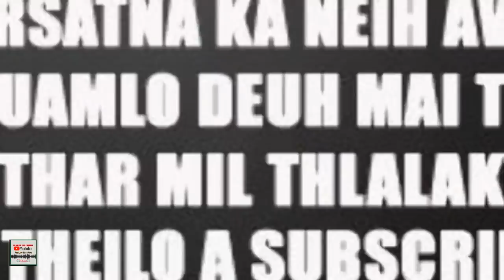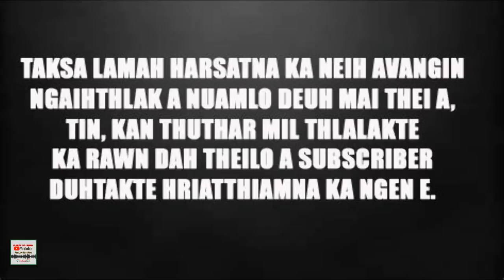Russia in Missile hlauhawm Ukraine ah an thawn lut! An hman chuan Russia ramchhung kan bei ve ang!!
Missile leh rocket hmanga min beihna te, Missile thar hlauhawm Ukraine a an thawnluhte an hnukkir a nih loh chuan, an mipuite tawrhna thlen thei an ram chhunga beihna an cho chhuak ve dawn a ni-Ukraine. Russia Ukraine thuthar.
(Ka nawm sam loh avangin nimin lam chanchinthar kan tichhuak lo a, zanin pawh vopice ngaihthlak a nuamlo maithei a, thlalak pawh kan chanchinthar mil ka lawr khawm hleitheilo a, Subscriber zahawm tak takte hriatthiamna ka ngen a ni.